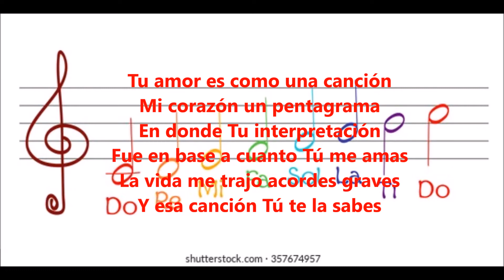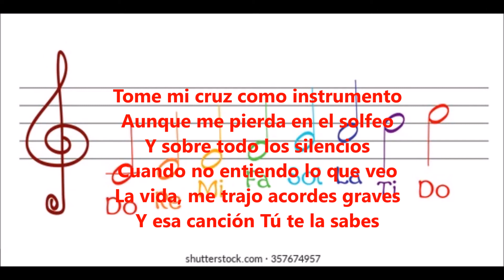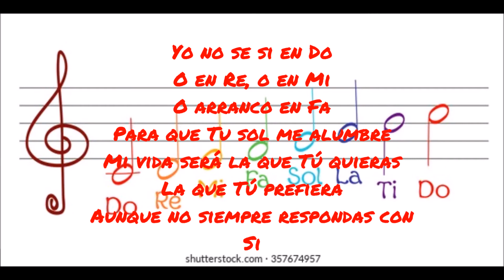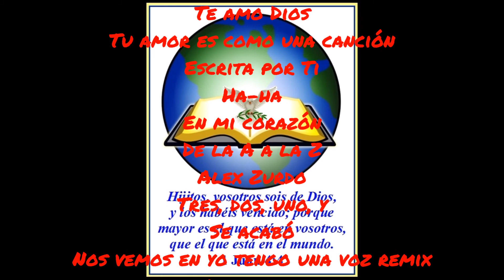Pentagrama - Alex Zurdo (Video de Letras)